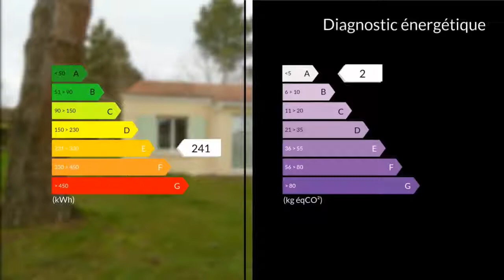A vendre - Maison/villa - Saint-Laurent-des-Vignes (24100) - 4 pièces - 90m²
Maison T4 de plain pied de 90 m2 à la limite de BERGERAC sur Saint Laurent des Vignes sur un terrain de 2575 m2 clos et arboré,Cette belle villa coquette et confortable se situe dans un quartier résidentiel à deux pas de toutes les commodités.Elle se compose d'une belle cuisine ouverte, dinatoire, d'unsalon séjour avec un poêle, de 3 chambres, dont 2 avecplacard, d'une salle de bain avec baignoire et douche italienneet d'un WC. L'ensemble a été refait avec gout .Elle dispose d'une grande véranda , d'un garage, d'un abrijardin et d'un petit chalet en boisLes huisseries sont en PVC double vitrage. Les prestations sont de qualité. La cuisine et la salle de bain sont neuves, modernes et fonctionnelles.La véranda offre un espace supplémentaireElle bénéficie d'un cadre très agréable, au calme et à deux pas de la villeM./Mme IMBERT Jean-Luc LEMOINE Carline 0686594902 / 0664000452 Agent commercial indépendant du réseau national clairimmo Maxihome N° RSAC : 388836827 - Ville du greffe : RSAC BERGERAC